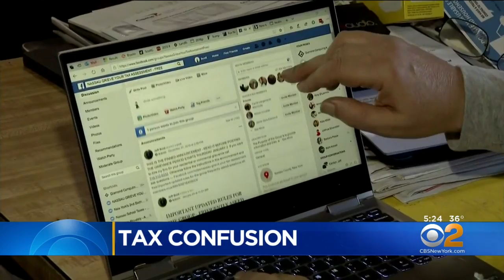Nassau County Residents Confused About New Property Assessments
New property assessments are in the mail for Nassau County's 1.5 million residents and that means taxes could be going up or down; CBS2's Carolyn Gusoff reports.